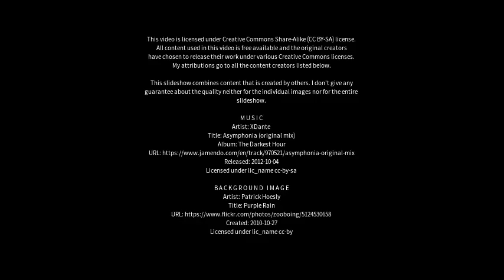Best places to visit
Best places to visit - São José de Piranhas (Brazil) Best places to visit - Slideshows from all over the world - City trips, nature pictures, etc.